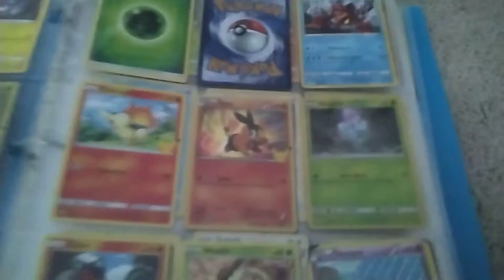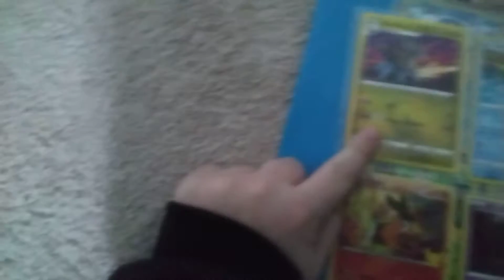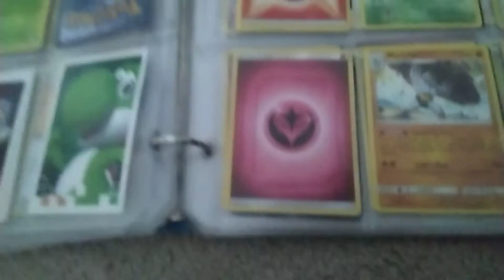Last video of 2021 pokemom